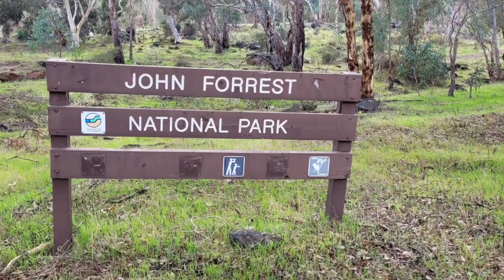John Forrest National Park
Took a walk today to try and find some sneaky waterfalls,
Didn't have too much luck,
Spotted a heap of wildflowers though.